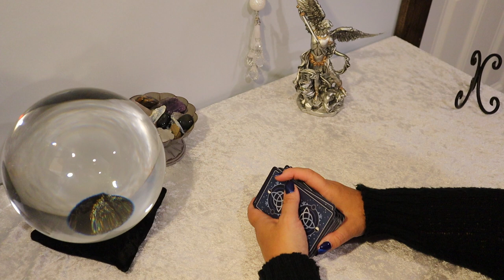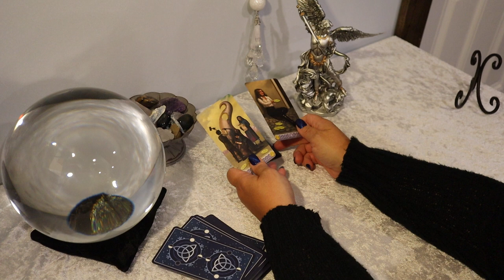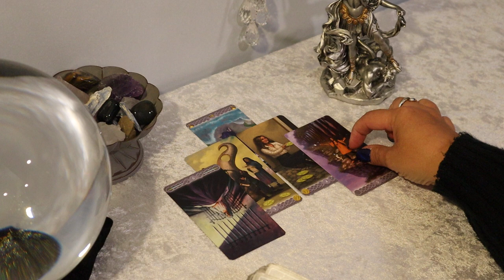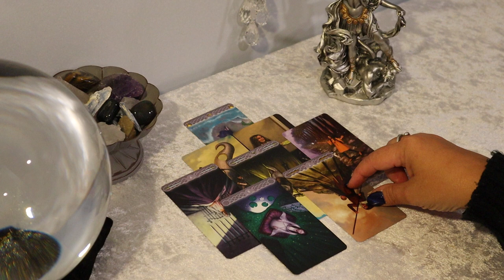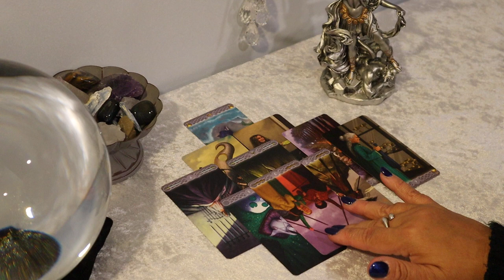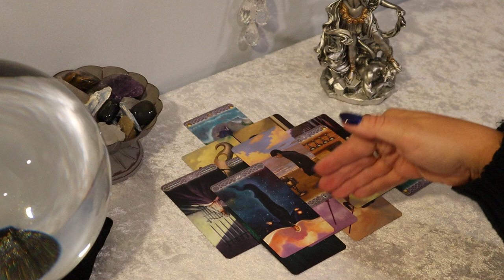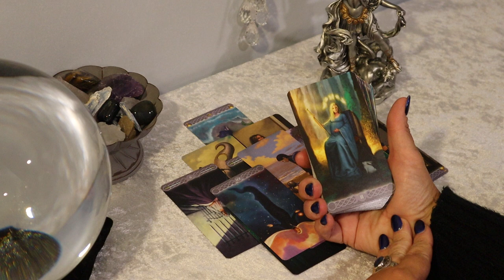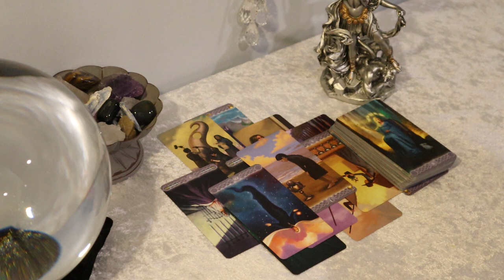The Daily Vibe #2..Being Handed an Opportunity....Follow Your Heart...Daily Tarot Reading